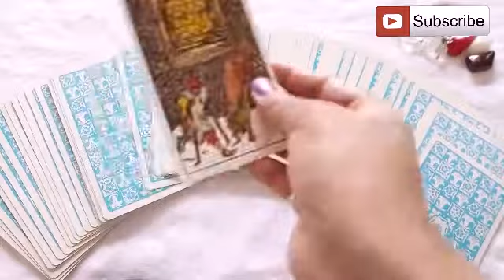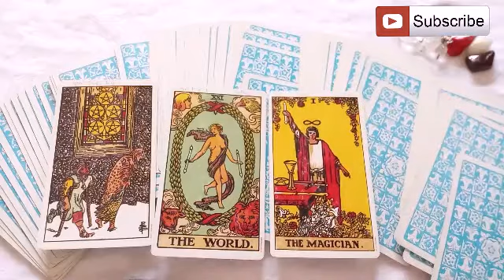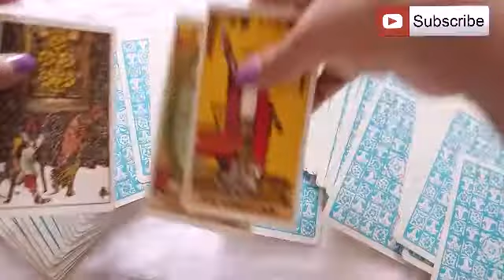💫 Your Whole Week Predictions 🔮 Tarot Reading✨ And Remedies🕯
hii everyone

weekly Predictions through tarot in Hindi,
some remedies also for make better  your life.
gud luck

This is a channel for Spread the knowledge of Vedic Astrology vastu and Tarot reading.
Lots of tips and suggestions for live your life with help of Spiritual support.